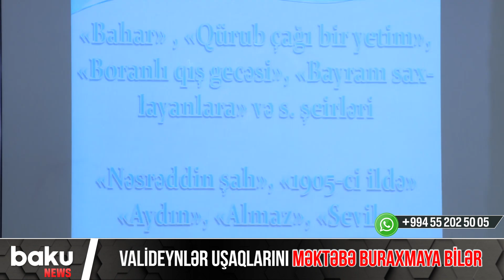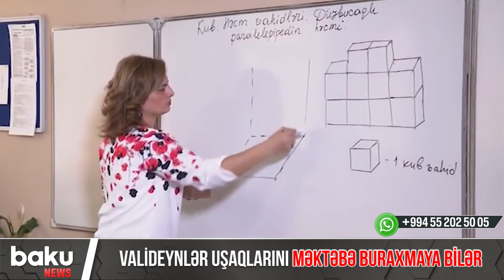Valideynlər uşaqlarını məktəbə buraxmaya bilər - Baku TV